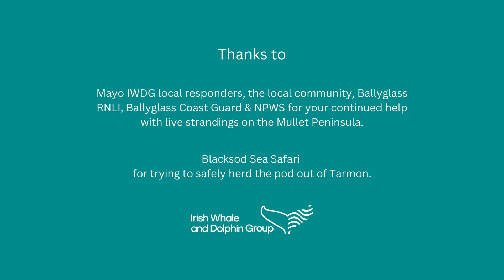Tarmon live stranding Sept 2022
September 2022 local IWDG responders on the Mullet Peninsula, Co. Mayo got a call about dolphins swimming in the shallows in Tarmon, a notorious live stranding hotspot for common dolphins.

With the tide dropping the initial response was to see if the pod could be herded out of the area. Blacksod Sea Safari were on hand and with one of the local volunteers began coaxing the pod away from the shallows. However the pod refused to pass an area called Walkers point. Sometimes a sandbar build up there and just beyond it is the Carraigeen, a rocky area.

With the dolphins determined not to go out to deep water, Mayo IWDG volunteers and locals monitored the dolphins for the next 9 hours, ready to assist if they stranded. Lucky for all, it was neap tides and just enough water remained for the pod to stay just about swimming.  Usually this area dries out for up to 1km during spring tides.

That evening on the next rising tide we called it a day as with the tide rising surely the dolphins wouldn't get into bother now would they?

The pod seemed to leave the area as a thunderstorm approached.

After an hour one of our volunteers gets a call from Peter Clyne - Crossing the Line Productions, two dolphins have returned.  One is swimming in the shallows getting stuck on slowly rising neap tide while the other has gone into a difficult to access beach Trá Bán just 800m north of Tarmon.

With light falling and the lone female common now stuck the decision was made to relocate her to deep open water on the south end of the peninsula, less than 3kms away. Based on where she now was she would beached for many hours once the tide dropped and the gulls would possibly injure her at first light through pecking.

She was marked with a temporary cattle marker paint which wears off in a few days (IFAW Cape Cod use these same ones) and relocated and released at Pórt Mór.

There was no more daylight to continue to monitor the dolphin in Trá Bán and as this dolphin was still free swimming the best course of action would be to leave it undisturbed and check on it again at first light.

The coastline was checked the following morning and no dolphins were found anywhere including Trá Bán or Tarmon.

Three days later volunteers got a call about a pod of dolphins swimming close to the road at Blacksod slip.  Our volunteers went to look and discovered these were common dolphins and identified one of the dolphins by photo ID. That common dolphin had been in Tarmon days previously with the pod who were in the shallows.

This time being a different location, they were not at any risk of stranding.  They were swimming around the moorings before swimming off at speed towards a feeding frenzy of diving gannets 2-3kms east south east from Blacksod pier.

Thanks again to all the volunteers, community and visitors who assisted during this close call.

Mayo IWDG are raising funds to purchase a rescue trailer for their equipment which will double as a dolphin transporter. If you can hep/donate/sponsor to help them get their trailer, please visit Mayo IWDG facebook page.